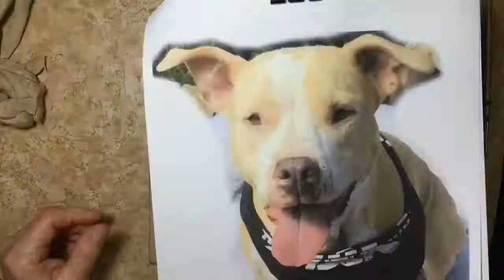Sculpting a Pit Bull